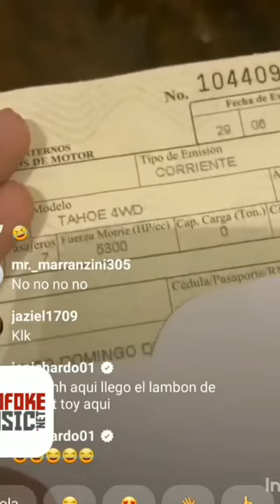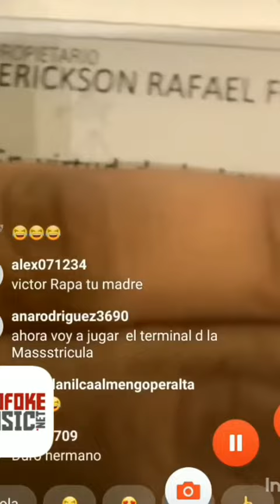Mozart la para muestra matrícula vehículos y título del apartamento al Lapiz